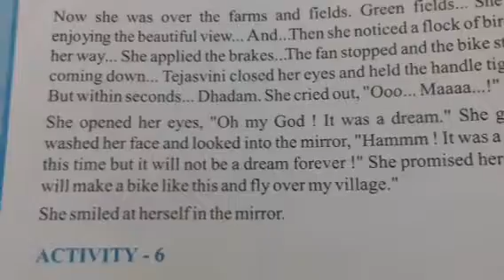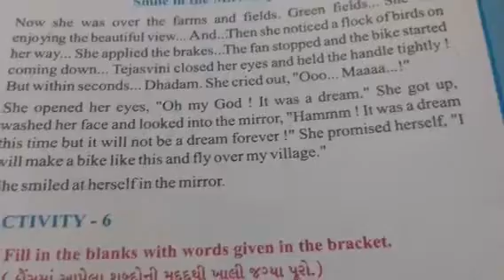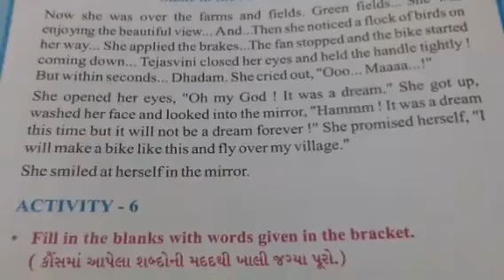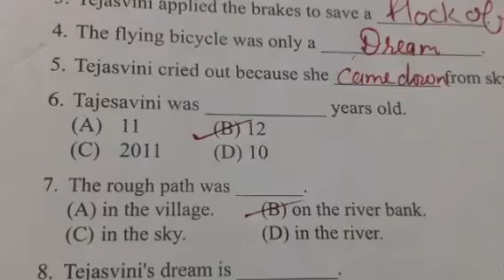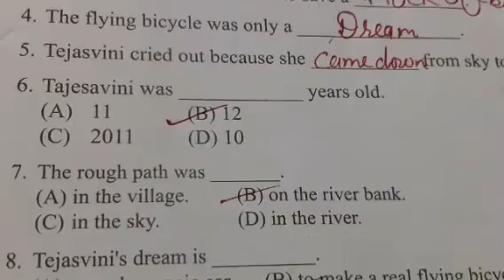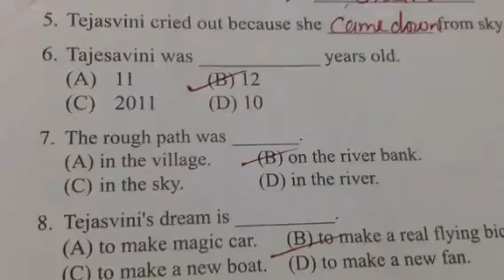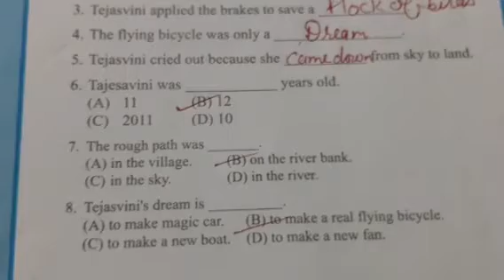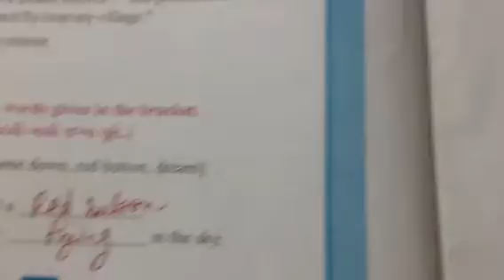class 7 sub English